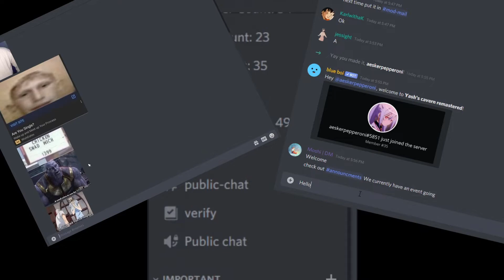Official Yash Discord server!